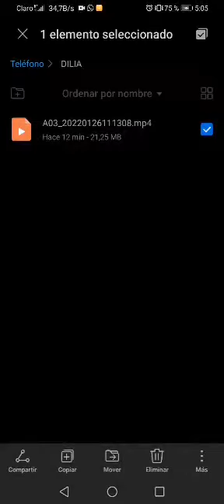Video de la cámara de seguridad de la oficina del pueblo Arhuaco en Valledupar. 26 Enero 2022